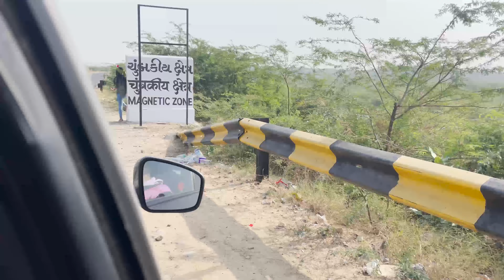Kalo Dungar Kutch | Kutch Tourist Places | Kutch Gujarat